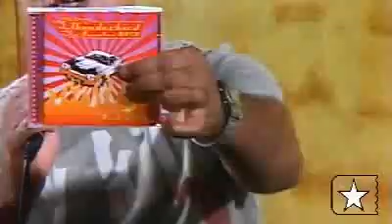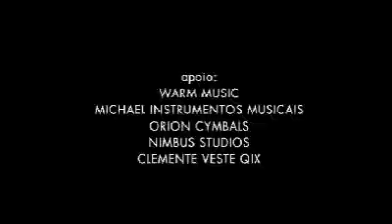Entrevista - Devotos de Nossa Senhora Aparecida no Estúdio Showlivre 2007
"Wander Wildner quer produzir nosso próximo disco", diz Thunderbird.

Devotos de NSA é o destaque do Estúdio Showlivre transmitido em 2007.

Confira a playlist com os clipes do Devotos de NSA no Estúdio Showlivre